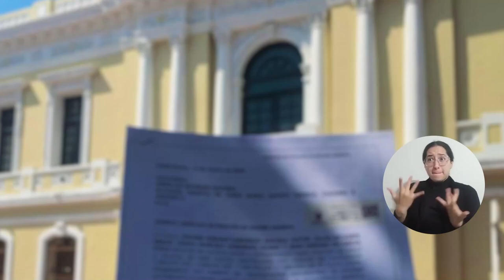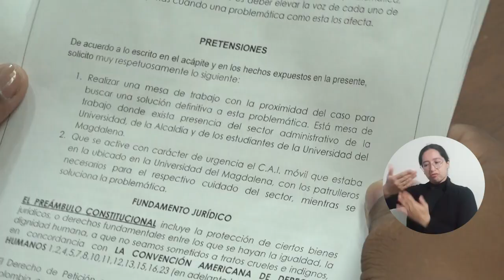Con derecho de petición, estudiantes de UNIMAGDALENA claman a las autoridades por seguridad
“No esperemos que ocurra algo lamentable para que puedan despertar y hacer caso a este llamado", es una de las súplicas que realizan los estudiantes de la Universidad del Magdalena a la Alcaldía de Santa Marta y la Policía Metropolitana, tras la ola de atracos que los azota en las afueras y los alrededores del campus principal. La comunidad universitaria elevó un derecho de petición a la Administración Distrital con más de 6.000 firmas para acabar con el miedo y la zozobra por la incontrolada inseguridad.